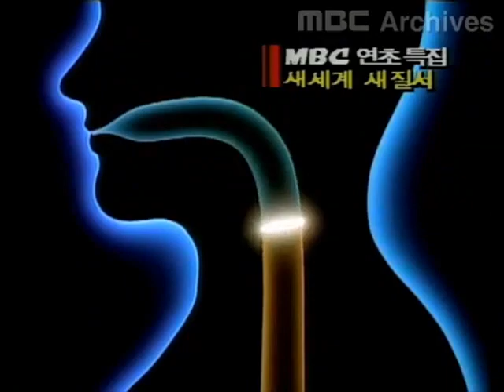진양제약 소부날 CF 1993년